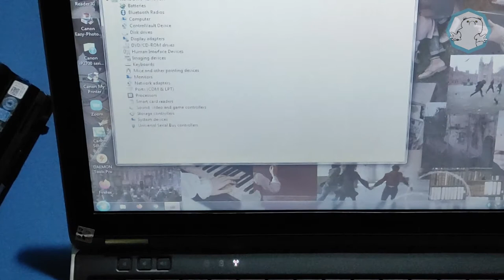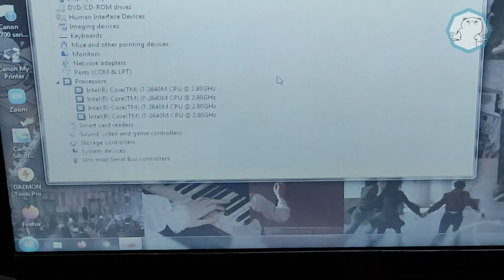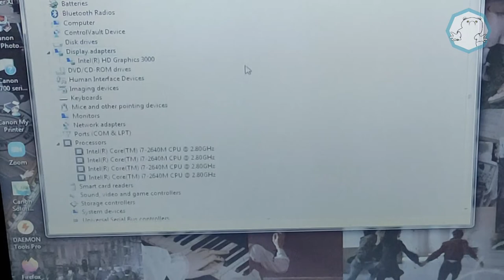REVIEW | DELL Latitude E6220 | Intel® Core™ i7-2620M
Dell Latitude E6220 Specs :

Display
Diagonal Size : 12.5”
Resolution : 1366 x 768 (HD)
Anti-Glare LED display

Processor
Type : Intel® Core™ i7-2620M dual-core processor
Speed : 2.8 GHz with Turbo Boost up to 3.4 GHz
Cache : 4 MB L3

Chipset
Mobile Intel® QM67 Express Chipset

Memory
Up to 8 GB DDR3 SDRAM at 1333 Mhz
2 DIMMS slots

Storage
Up to 256 GB SSD
Up to 250 GB 5400 rpm hard drive
Up to 320 GB 7200 rpm hard drive

Communication
LAN : 10/100/1000 Gigabit Ethernet

WLAN & WiMAX :
Intel® Centrino® Advanced-N 6205
Intel® Centrino® Advanced -N + WiMAX 625013
Intel® Centrino® Ultimate-N 6300
Dell Wireless 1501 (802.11 b/g/n 1x1)
Dell Wireless 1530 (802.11 a/g/n 2x2)

Mobile Broadband & GPS options :
Dell Wireless™ 5630 Multi-mode HSPA-EVDO Mini Card (Gobi™ 3000) with A-GPS
Dell Wireless™ 5550 Single-mode HSPA Mini Card with A-GPS

Bluetooth : Dell Wireless 375 Bluetooth® 3.0

Inputs and Controls
Single Pointing Keyboard
Backlit keyboard (optional)
Multi-touch Touchpad

Audio
High Quality Speakers
Integrated Noise reducing array microphone
Stereo headphone/Microphone combo jack
Integrated HD video webcam and Dell Webcam Central software (optional)

Interface
3 x USB 2.0
1 x Network connector (RJ-45)
1 x Stereo headphone/microphone combo jack
1 x USB/eSATA combo
1 x HDMI
1 x Docking Connector
1 x VGA

Slots
Card Reader : yes
1 Full and 2 Half Mini Card Slots
34 mm Express Card
SmartCard Reader
Optional Contactless SmartCard Reader

Camera
Built-in webcam

Power
Battery :
3-cell Li-Ion 30 Wh with ExpressCharge™
6-cell Li-Ion 60 Wh with ExpressCharge™6
6-cell Li-Ion 58 Wh 3-year Warranty battery
9-cell Li-Ion 97 Wh Extended battery slice

AC Adapter :
65W or 90W AC Adapter
90W Auto / Air DC adapter (optional)

Security
Optional Fingerprint Reader
TPM 1.2

Width : 309 mm (12.2”)
Depth : 226 mm (8.9”)
Height : 24.7 mm (0.97”)
Weight : Starting at 1.44 kg (3.15 lbs)